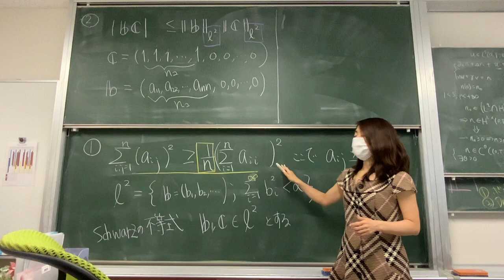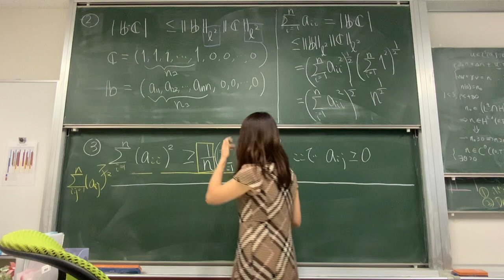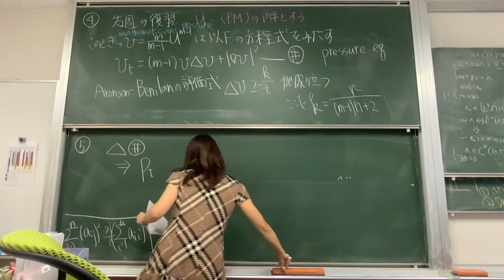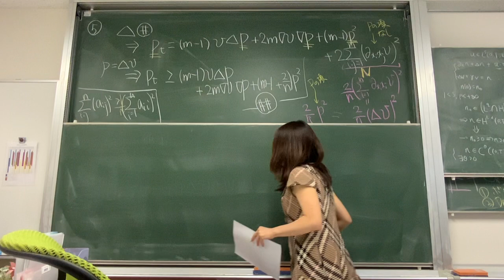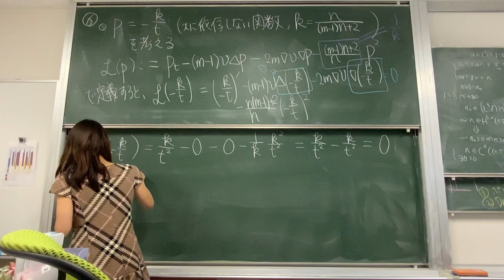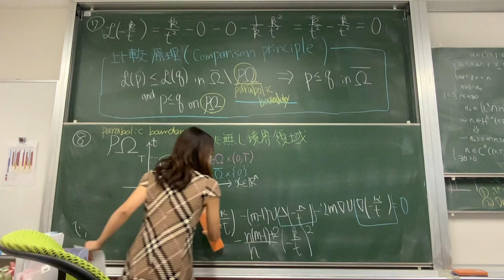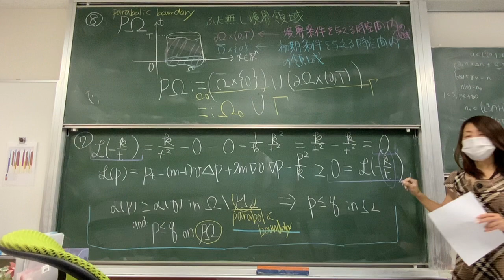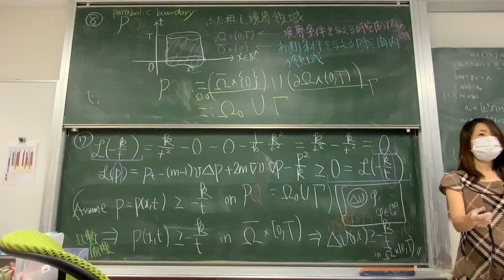大阪大学大学院情報科学研究科情報基礎数学専攻 第三回(前半)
情報基礎数学専攻 Youtubeチャンネル